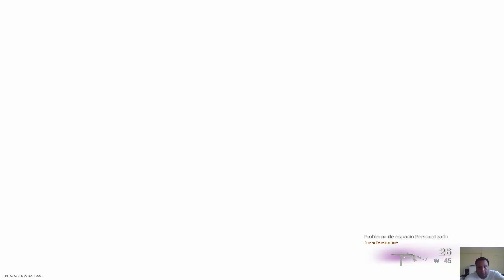Call of Duty Modern Warfare 2019 | Shot with GeForce